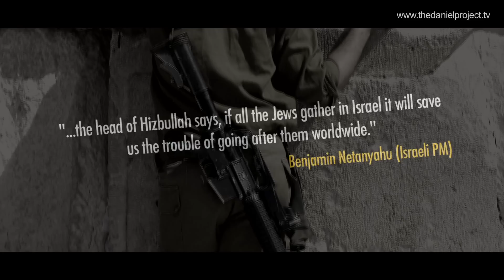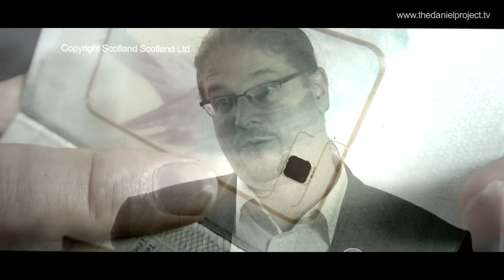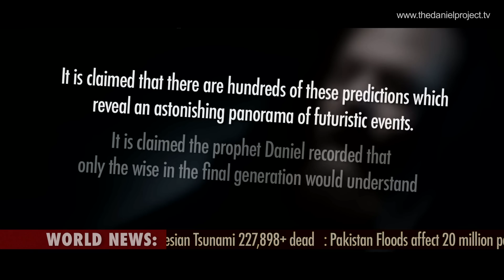Apocalyptic Bible prophecies 2015 - film trailer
The Daniel Project (trailer)

Five years research and two years in the making, this gripping 90 min feature length documentary explains the coming apocalypse – according to biblical prophecies.

Uncanny in its accuracy so far, The Daniel Project has been shown on History Channel, Sky New Zealand, Netflix and smaller networks around the world, however this highly acclaimed film has many other broadcasters running scared because of the ‘politically incorrect’ content.

The film begins with the presenter, self-confessed atheist, voice-over artist Jeremy Hitchen, accepting the challenge to investigate the plausibility of ancient prophecies. Dating back thousands of years, these texts of antiquity claim to predict, in astonishing detail, world shaping events leading to the end of the world, as we know it today, and the dawn of a new era.

                             "A masterpiece of Biblical Prophecy. This documentary is very well done, holding the energy for a full length flick is an acquired talent... this documentary holds you on the end of your seat. Double Thumbs Up!"

Armed with a dossier, Jeremy investigates each prophecy with the help of expert contributor interviews, location filming and news archive. In turn, he shares his own thoughts and findings with the viewer as the first prophecy points to an absolute event, observed in recent history. As each successive prediction unfolds it soon becomes clear that these mysterious texts are not easily dismissed. It is claimed that the consequences will be inescapable, the message is a warning... a sign post.

                           "Stunning inescapable logic… this film should be on everyone's shelf."

As science continues to reveal the complexity of the world in which we live, there are those that claim we are not alone in this universe, and that compelling evidence is unfolding before our very eyes that clearly indicate mankind is about to meet his destiny.…

The Daniel Project is a genuine investigative documentary that puts ancient predictions under a journalistic microscope and presents this astonishing subject in a unique format that is both entertaining and challenging. Distributed by Mercury Media International, visit the studio for further details and to order the DVD version with free bonus interviews and extras.

                               “The film has me wanting to watch it over again, I did not want it to end. It lays out the facts and gets straight to the point; if it were any clearer it would be see-through.”

A powerful presentation produced by film and TV production company Studio Scotland, this intriguing film steers well clear of sensationalist apocalyptic hype normally associated with Nostradamus or invented fictional codes attributed to Mr Da Vinci. The Daniel Project draws from years of investigative research, taking the viewer on a journey while presenting only historical facts and observable evidence. Allowing these ancient writings to speak for themselves, it leaves both the viewer and it's presenter to draw their own conclusions.

                                  “Excellent, precise, direct & honest.  A refreshing change from the apocalyptic movies circulating.”

The Daniel Project is a gripping documentary for our time.
"Probably the most important documentary I have ever seen. I would describe it as inspired and ground-breaking in its field. Challenging and compelling."

“Exciting • Informative • Stunning • Direct • Fantastic • Powerful Genuine• Unbiased • Revealing • Full of Hope • A Must See“
+ all the above are genuine reviews - also see our Facebook